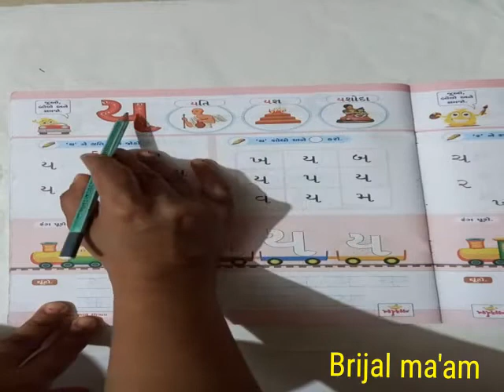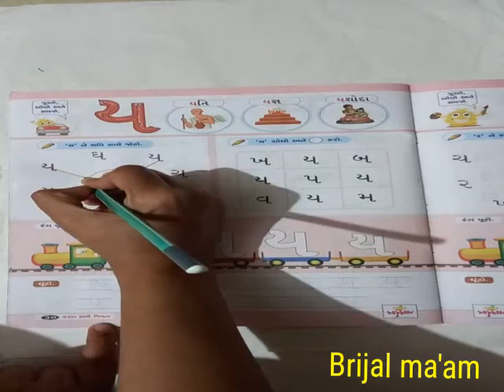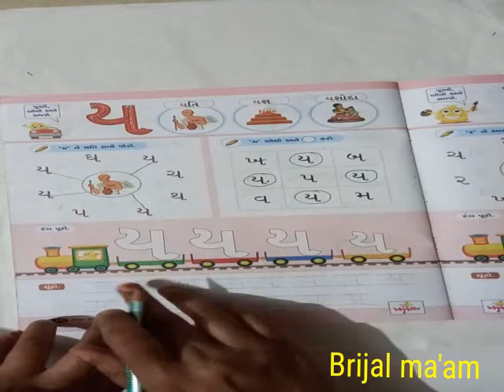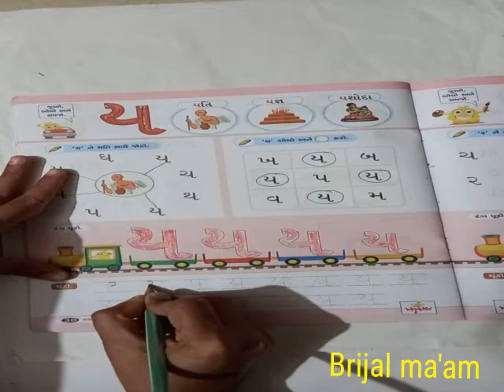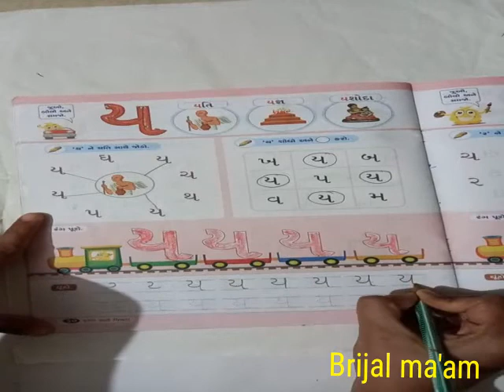Sr.kg (eng.medium)Sub-Gujarati ("ય" letter ) in Gujarati notebook and textbook by Brijal ma'am